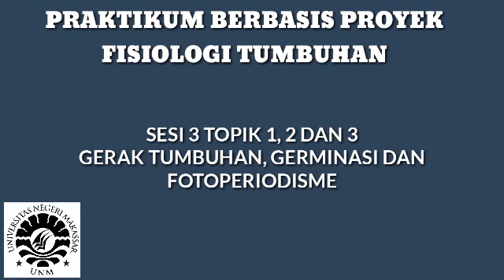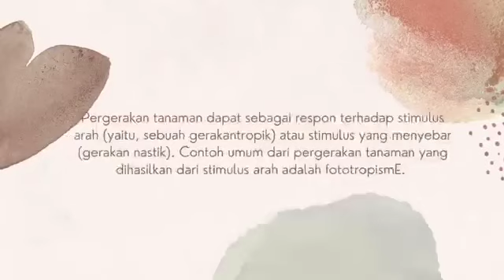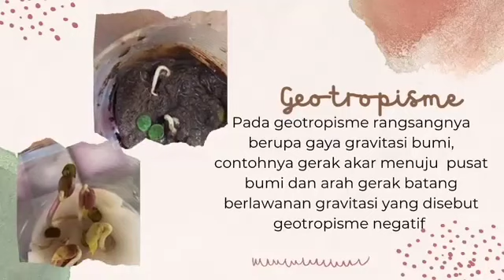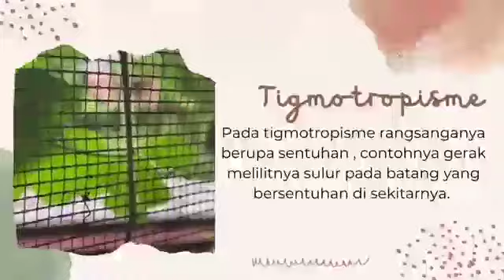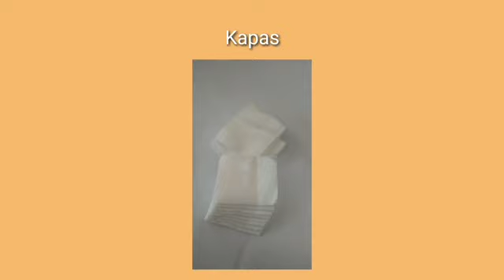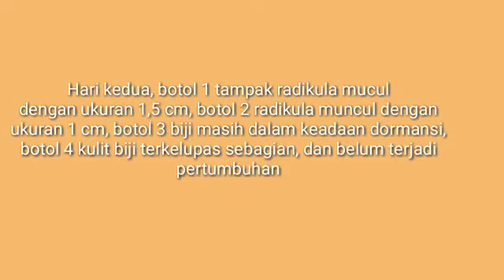PRAKTIKUM FISIOLOGI TUMBUHAN SESI 3 KELOMPOK 1 BIOLOGI SAINS 2019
KELOMPOK 1 Praktikum Sesi 3 Gerak tumbuhan, Germinasi dan Fotopriodisme
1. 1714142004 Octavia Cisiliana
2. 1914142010 Nur Awaliah Duprah
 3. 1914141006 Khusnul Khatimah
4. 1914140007 Aliyah Ikmal K.
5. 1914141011 Ummu Kalsum Alam
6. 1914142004 Nurul Fitrah Aryani
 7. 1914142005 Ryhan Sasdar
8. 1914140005 Putri Nur Apriliani Basri
Dosen Pengampu : Dr. Drs. Abdul Muis, M.Si.